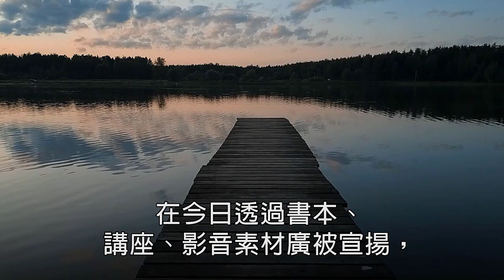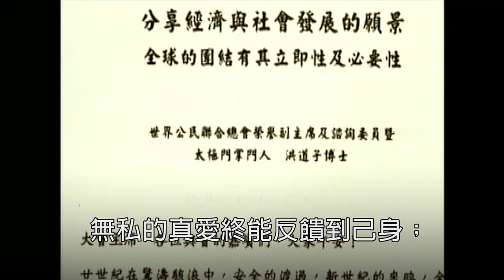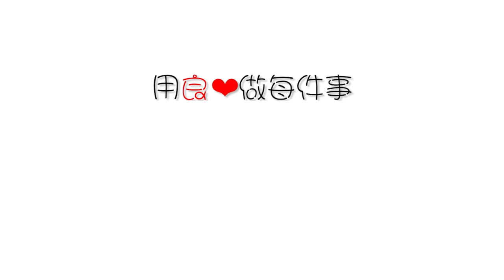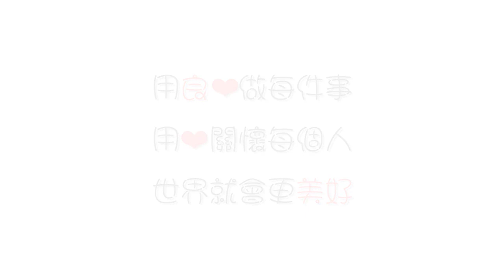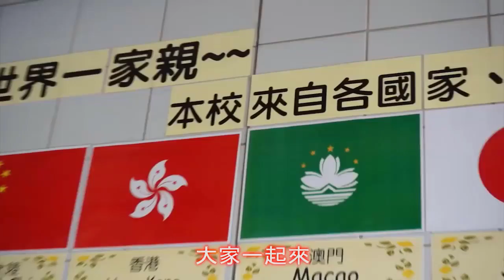世界本一家 公民你我他｜響應「世界公民日」《全民開講 終結假案》系列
2001年「世界公民大會」首度在台灣舉辦，共有來自67國、600多位世界公民代表與會，還有57位元首、駐聯合國大使等領袖來函、祝賀，參與大會人數超過3萬名，是歷屆最盛大的一次。AWC榮譽總副會長暨諮詢委員洪道子博士，訂定4月1日為「台灣世界公民日」，以紀念這場被聯合國教科文組織列入全球重要活動的歷史盛事。身為地球村的一份子，你我每個人都是世界公民，共同面對著人類重大的挑戰，例如政治衝突與戰爭、氣候變遷、環境與物種保育、貧窮等問題。唯有每個人都以良心為原則，政府機關秉持良心、依法行政，領導者履行承諾、落實人權，致力實現民主社會應有的典範，國家才能強健、世界才能安康。

時    間：2022/04/01（五）18:00-18:30

主持人：Kelly

開講人：
08:53 陳先生 / 工程師
16:16 楊先生 / 公司職員